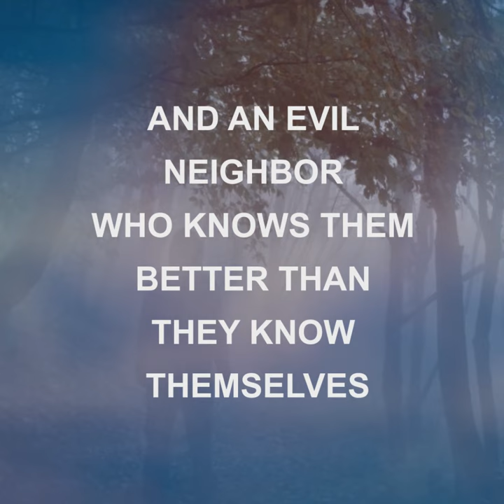Trailer for The Munchkins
This is a trailer for the upper middle-grade/YA fantasy novel The Munchkins. More information about the book and the characters can be found